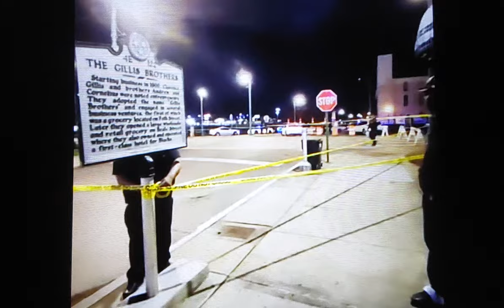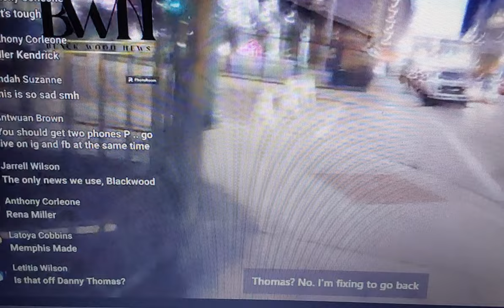🔥LIVE DOWNTOWN FEDEX F0RUM D0UBLE SH00T!N & D3ADLY CRASH🔥EX GF OF EX JUDGE XP0SE ALL🔥pre on#top